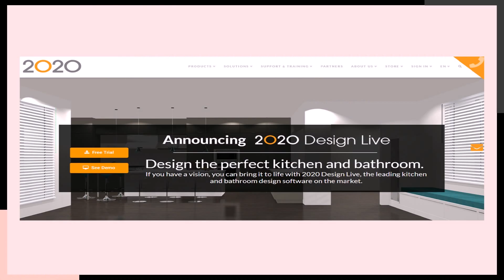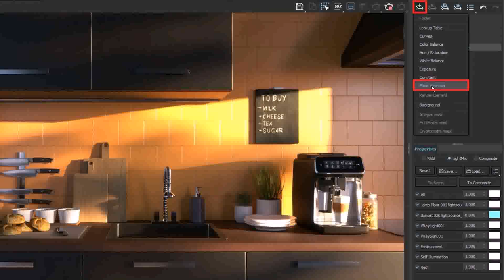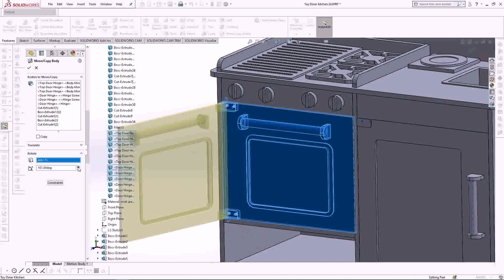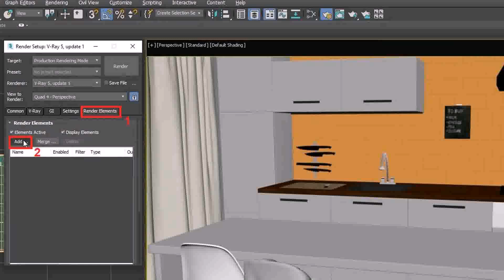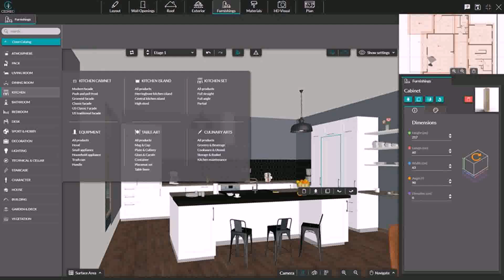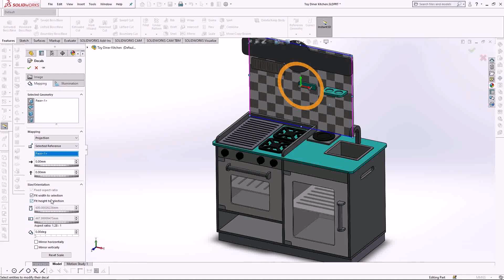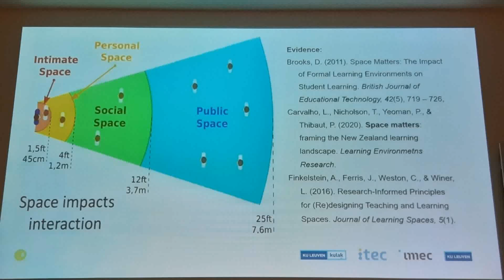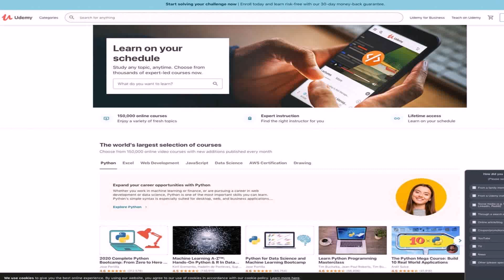2020 Kitchen Design Software Training